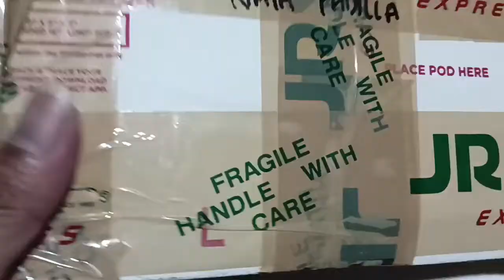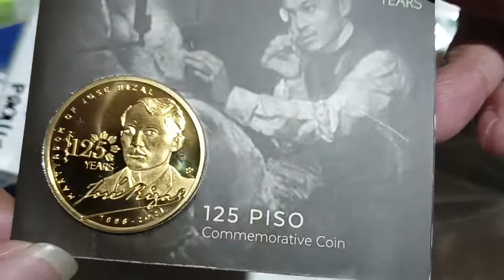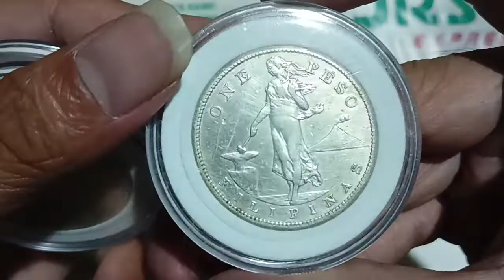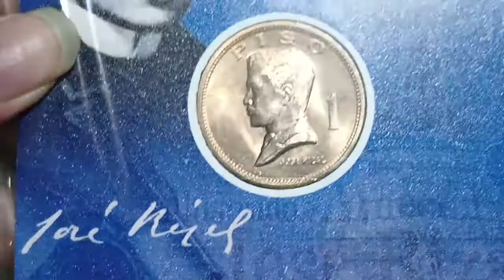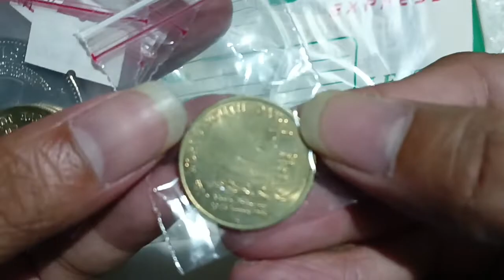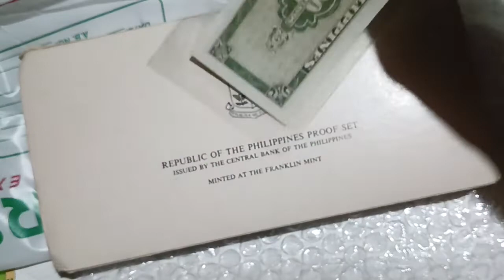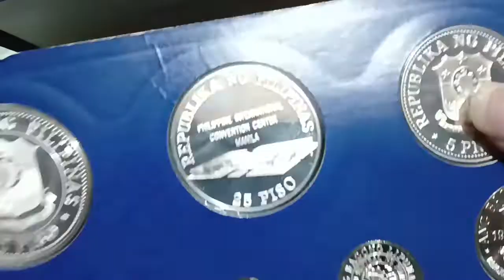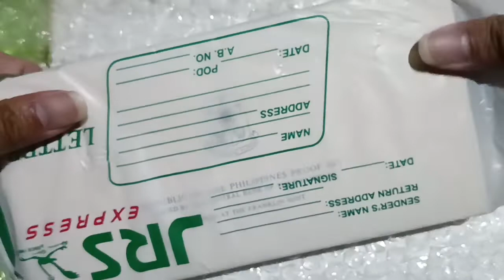Unboxing 1979 Proof Set